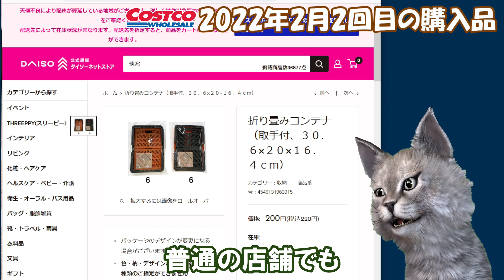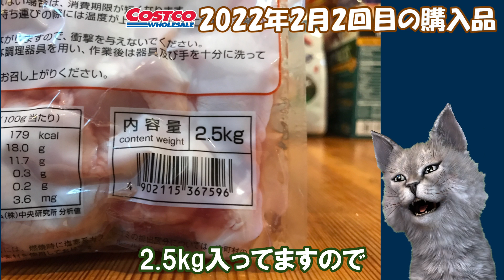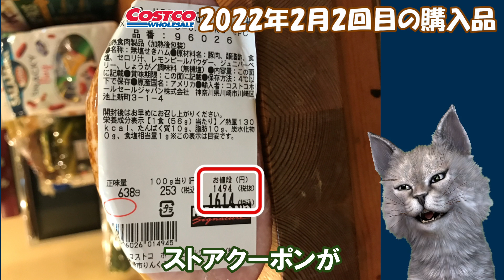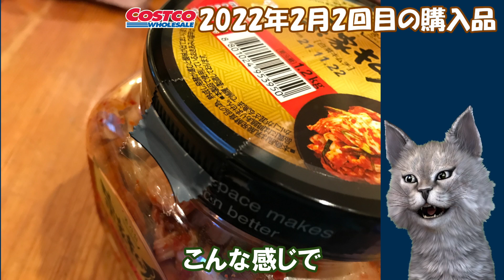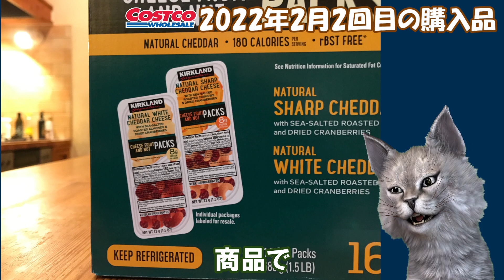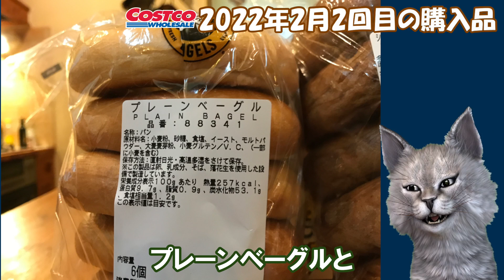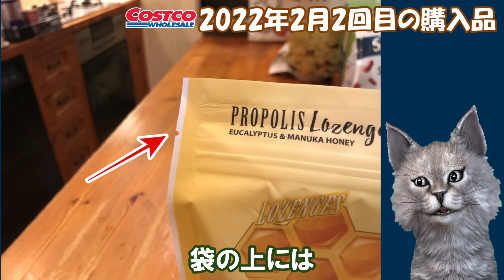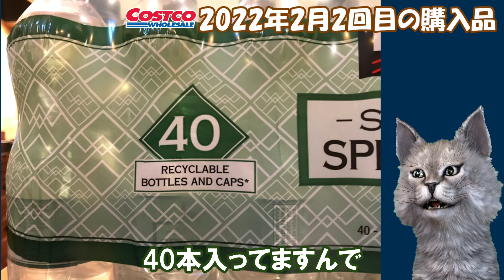【字幕付】コストコ購入品紹介！2022年２月２回目 黒糖きな粉バーケーキ、デカデントファッジブラウニー、チキンケサディーヤ、ハニーバターポップコーンなど新商品＆定番合わせて21品で27875円でした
【字幕付】コストコ購入品紹介！2022年２月２回目　黒糖きな粉バーケーキ、デカデントファッジブラウニー、チキンケサディーヤ、ハニーバターポップコーンなど新商品＆定番合わせて21品で27,875円でした！！

【字幕付き】コストコの新商品！チキン&ベーコンシーザーサラダ の紹介です！

【字幕付き】コストコの定番商品！チーズ フルーツ&ナッツパックの紹介です！！